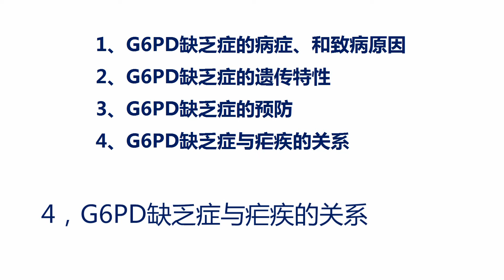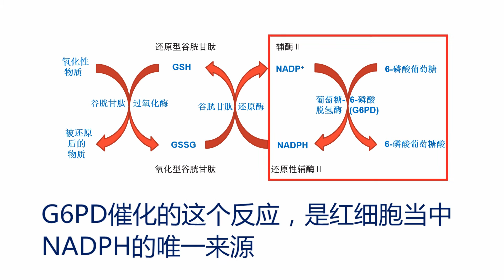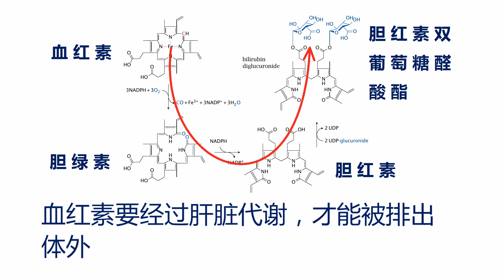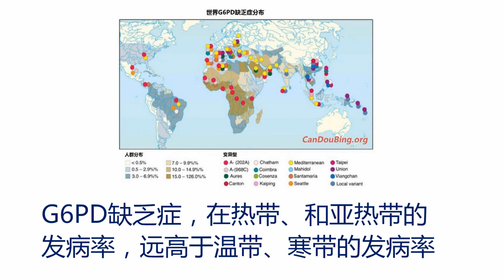【陈巍学基因】视频51：G6PD缺乏症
介绍G6PD缺乏症。这种病俗称“蚕豆病”，是因为G6PD酶的基本发生变异，导致的一种遗传病。它是X连锁的不完全显性遗传病。有G6PD缺乏症的人，对疟疾有一定的抵抗力。